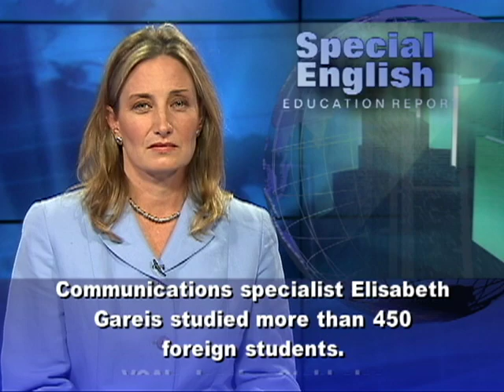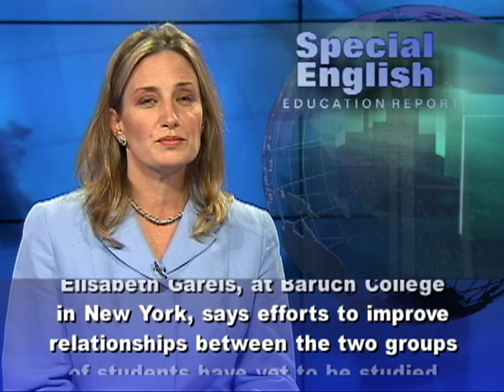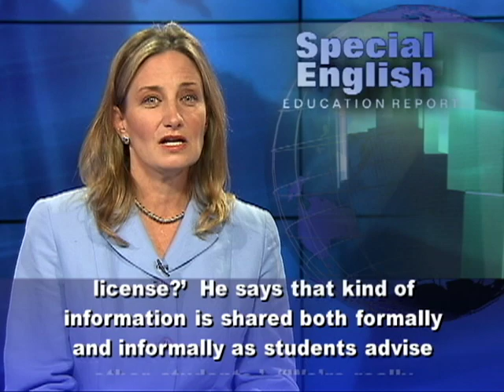Experts Suggest Ways to Help International Students Make Friends with American Students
Last week, we told you how some international students have few friends in their host countries when they study overseas. One study in the United States found that 38 percent of foreign students said they had no close American friends. Communications specialist Elisabeth Gareis studied more than 450 foreign students.VOA's Jessica Stahl also investigated the issue in her blog The Student Union. Her survey showed 75 percent of foreign students said they have more than two American friends. But 10 percent reported having no American friends.Elisabeth Gareis, at Baruch College in New York, says efforts to improve relationships between the two groups of students have yet to be studied in detail. She says these efforts should begin with the college or university.  Elisabeth Gareis says teaching institutions should build systems that support contact.  They can do that, she says, with group activities early in the school year.  She suggests taking walks, going on bicycle, field or camping trips, and attending parties, sporting events or film festivals. She says such activities should be held repeatedly to bring students together throughout the school term. Elisabeth Gareis also suggests that foreign students share housing with American students.  Michigan State University is known for its programs for international students.  Last year, about 5,900 students from 133 countries attended Michigan State. They made up perhaps 12 percent of the total university population. Peter Briggs directs the Office for International Students and Scholars at Michigan State. He says more foreign students are expected to register this year. Many students and community members are trained and prepared to help foreign students. The volunteers assist new students as they complete government requirements and find their academic advisors. Peter Briggs says the volunteers also help answer the traditional questions of new people anywhere:  'Where do I get an identification card? Which is the best bank?  What is my cell phone plan?  How do I get a Social Security number or driver's license?'  He says that kind of information is shared both formally and informally as students advise other students.'  "We're really supporting that network," he says.Peter Briggs also notes that if the new students make friends as they begin school, they will come to feel part of the life and traditions of the university.For VOA Special English, I'm Laurel Bowman. (Adapted from a radio program broadcast 23Aug2012)